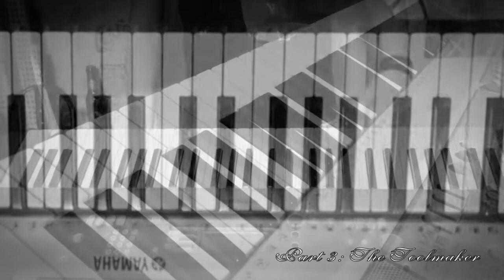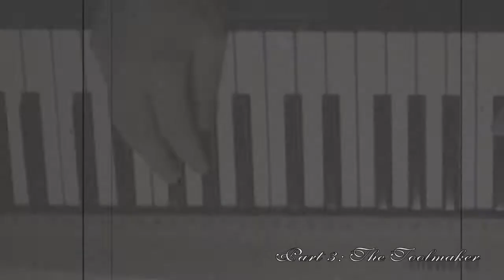NIGHTWISH - "The Greatest Show On Earth" (Keyboard Cover by CHEST)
(Note : use transposition

+4 for Part I Part II
+1 for Part III)